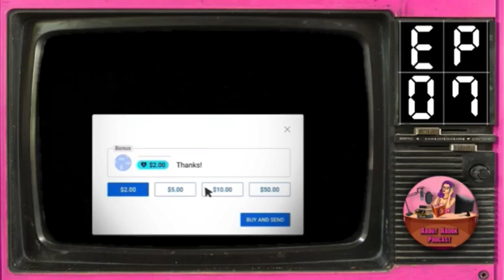Ep.7 ฯ…ไม่บริบูรณ์ เจ้าหน้าที่พิเศษ วิลล์ เทรนต์ ซีรีส์ (2009) Sector3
คอลเลคชั่น : เจ้าหน้าที่พิเศษ วิลล์ เทรนต์